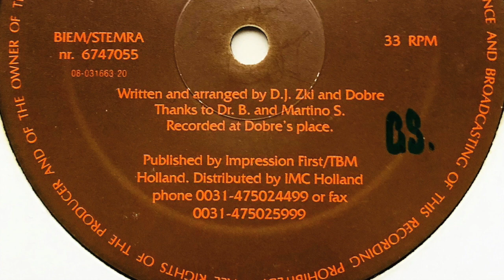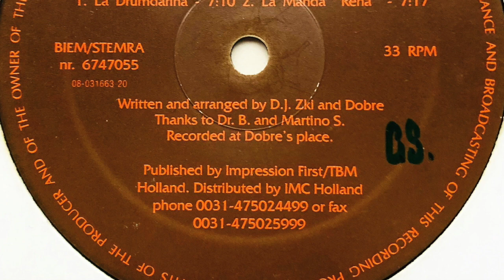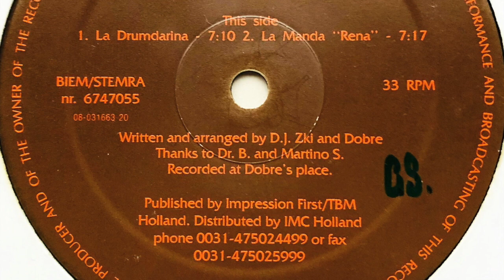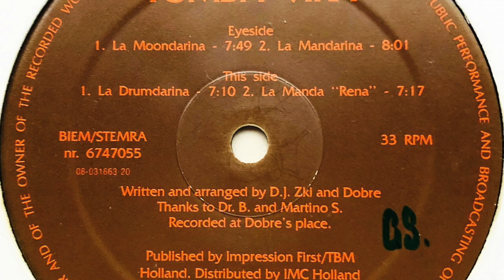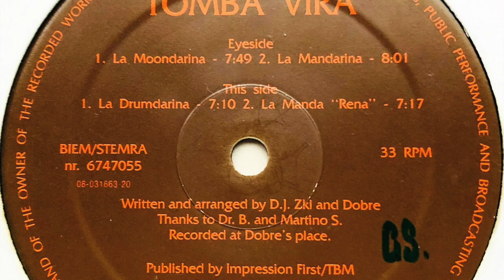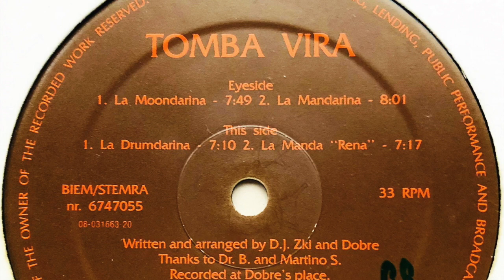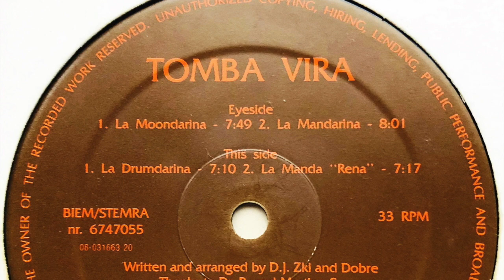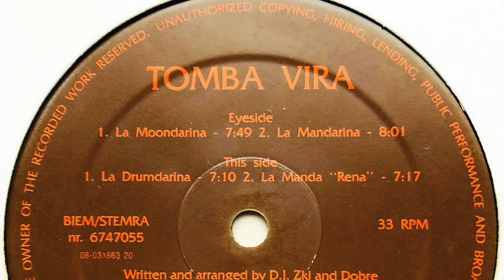Tomba Vira - La Drumdarina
Label: First Impression
Cat. #: 6747055
Format: Vinyl, 12", 33 ⅓ RPM
Release date: 1993
Country: Netherlands